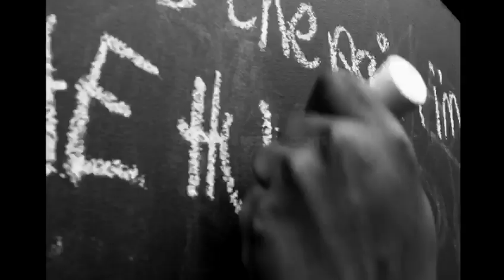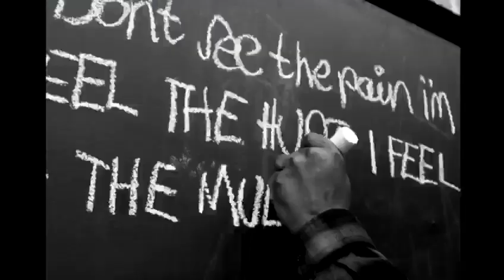INFA-RED - LONELY [official video]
What if your relationship didnt work out the way you wanted it to with the person you always dreamed of having it with?